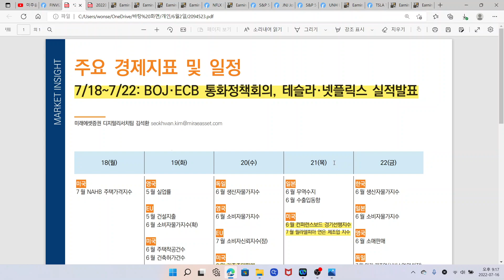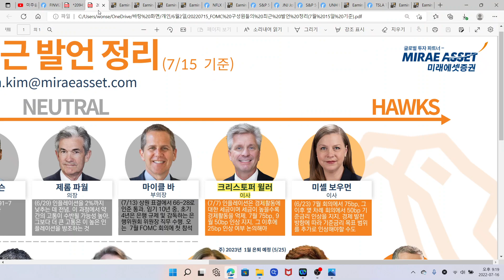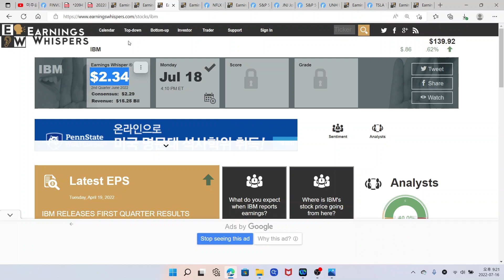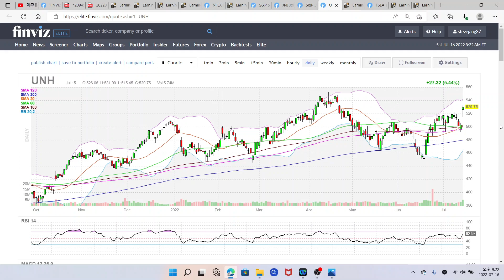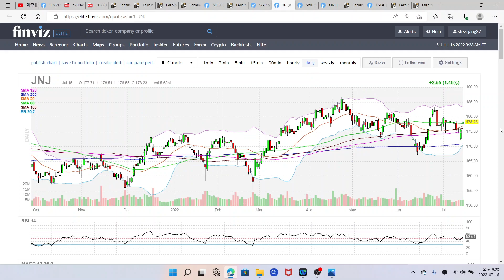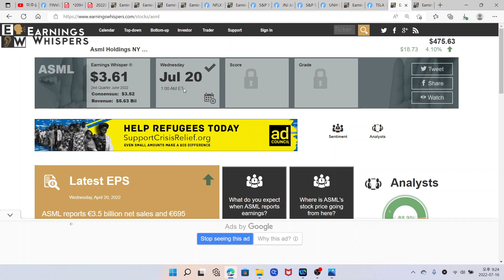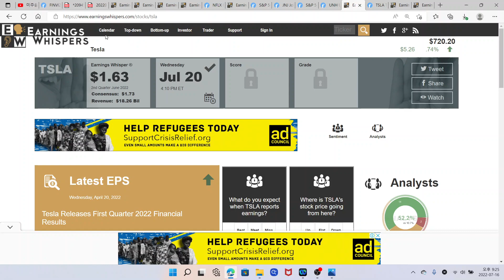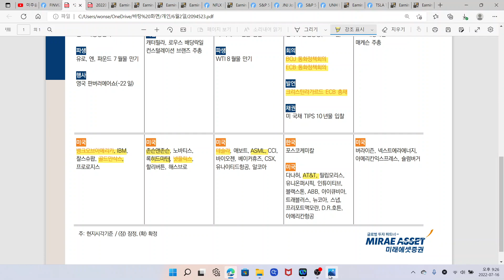미국증시 주간전망 및 경제지표, 나스닥 IBM, 테슬라, ASML, 넷플릭스 등 실적발표, 금융주 뱅크오브아메리카, 골드만삭스, 헬스케어 존슨앤존스 등